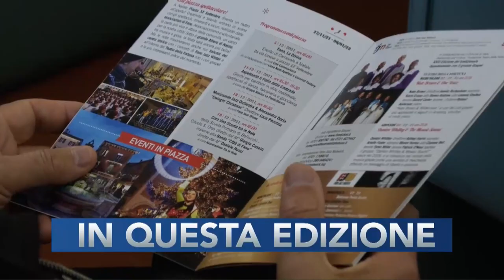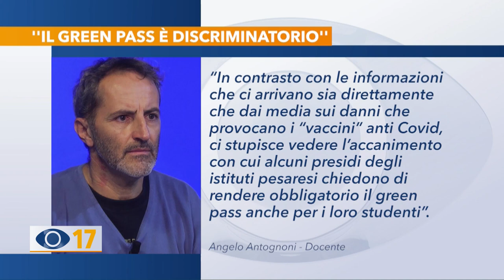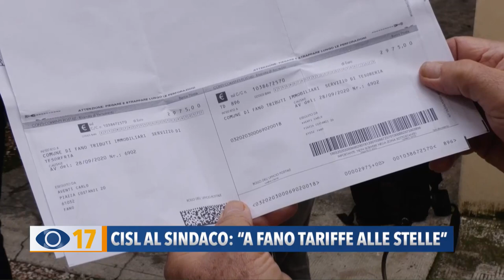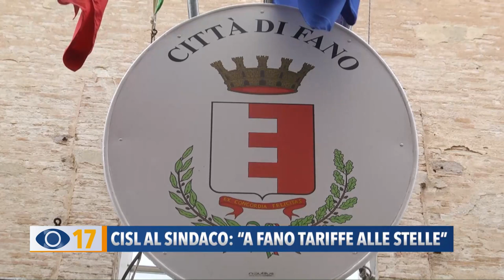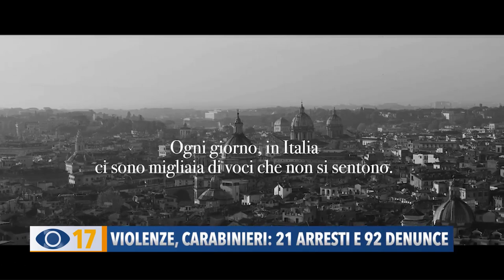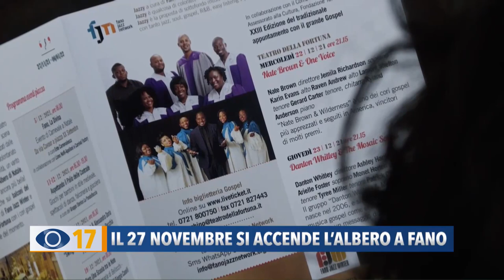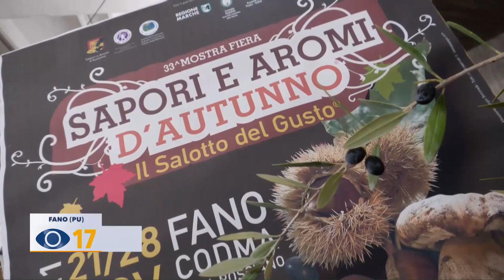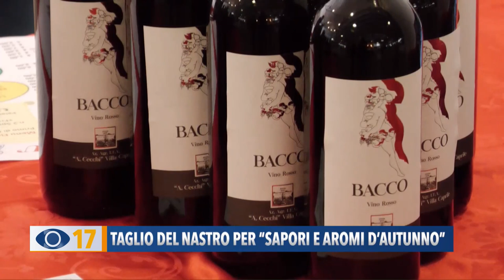Occhio alla Notizia 24 novembre 2021